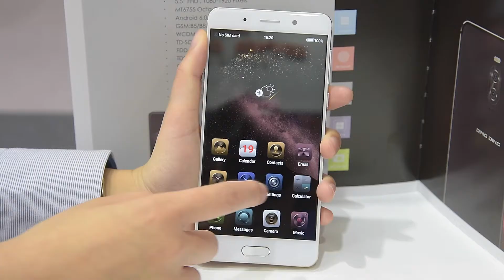Product Launch-The First Element Technology Co.,LTD 7t20amend